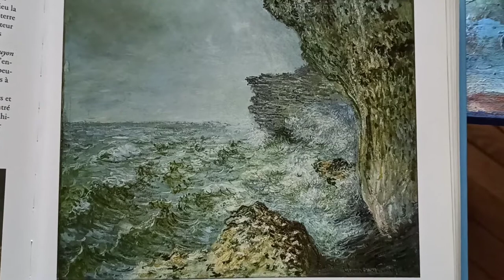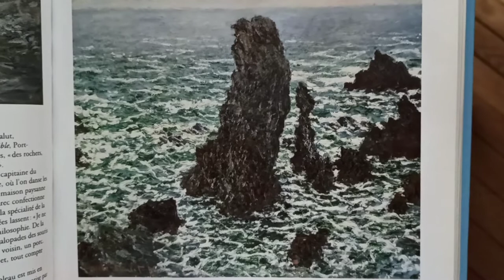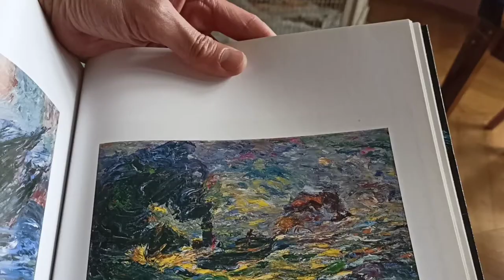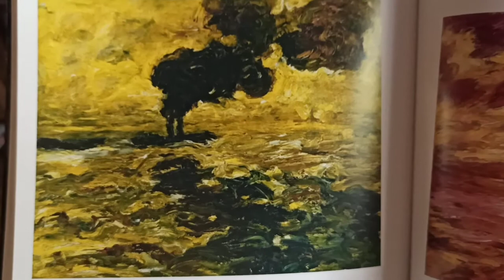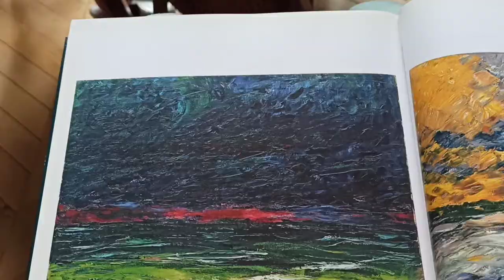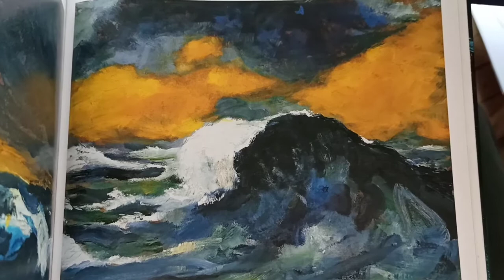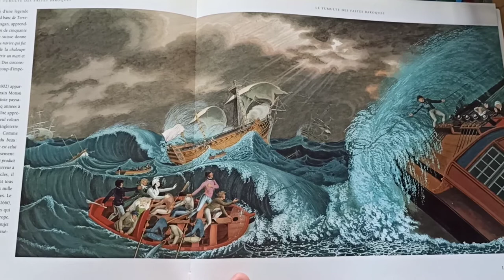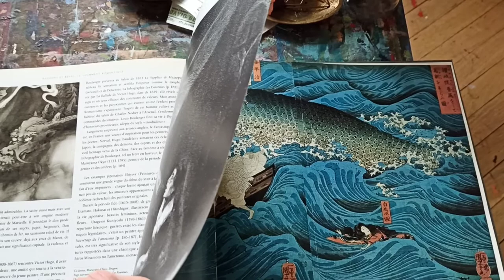La mer dans la peinture, dans tous ses états !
La mer dans la peinture, Claude Monet, Emil Nolde, et d'autres.